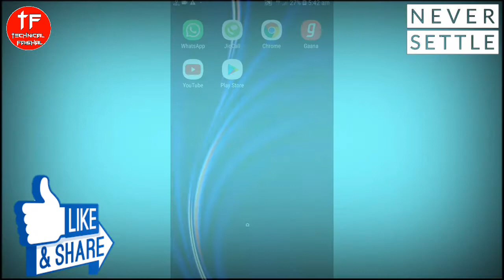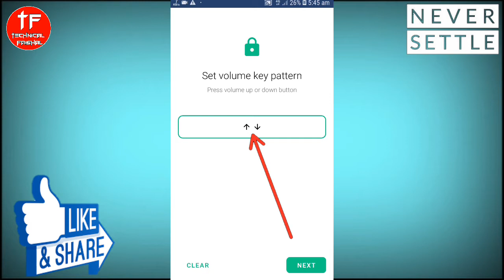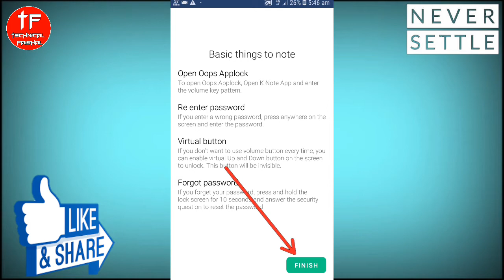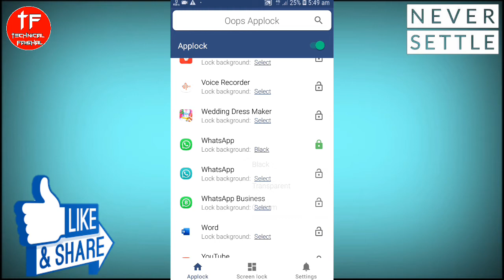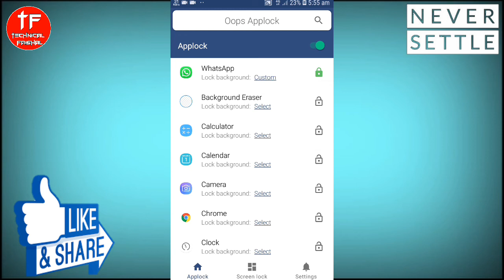|| App Lock का बाप आया || Latest New App lock 2020 ||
Hello Freind

*Note:- Copyright Disclaimer under section 107 of the Copyright Act of 1976, allowance is made for “fair use” for purposes such as criticism, comment, news reporting, teaching, scholarship, education and research.

In this video I'm telling you || App Lock का बाप आया || Latest New App lock 2020 ||

|| How To Put Two Locks in One Whatsapp 2020 | एक Whatsapp में दो Lock कैसे लगाए 2020 ||

||whatsapp new feature that you don't know new trick 2020|whatsapp का एक ऐसा Feature जो आप नही जानते

Like the video? Have a question? Please leave us a message in the comments section below. Thumb up the video and share it with friends if you like

I'm on Instagram as @technicalfaishal. Install the app to follow my photos and videos.

Technical faishal
Technical faishla tips and tech more .com